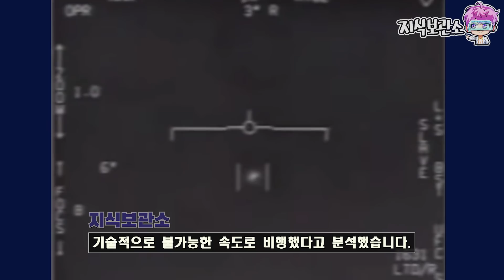최근 UFO를 공식 인정했던 미국방부가 UFO 전담부서를 설립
얼마전 미국국방부는 펜타곤에 UFO전담 부서를 신설하기 위한 예산 편성에 돌입했다고 합니다 새로운 UFO 전담부서에서는 군부대에서 확보한 UFO관련 영상과 기밀자료들을 다룰 예정인데 사실상 국방부에서 공식적으로 UFO를 연구하는 것으로는 처음 있는 일이죠.

제보 및 비지니스 문의